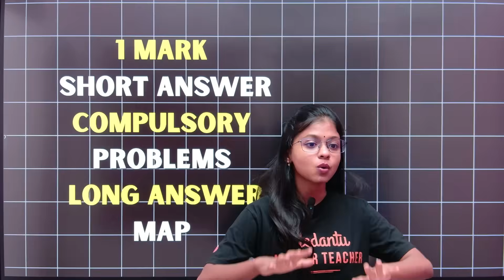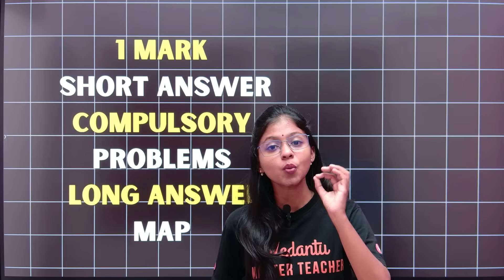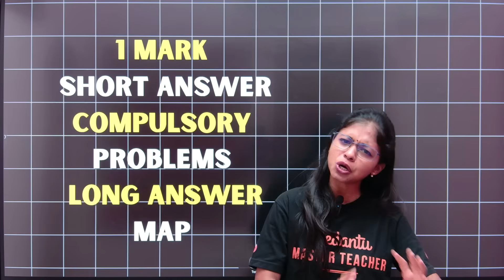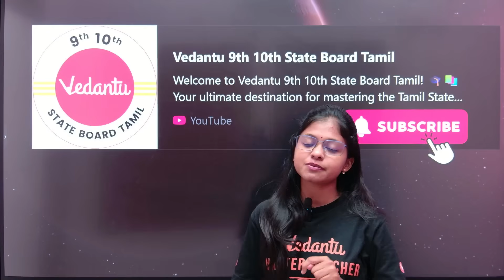10th Public Exam 2026 | One Year Centum Study Plan 💯| State Board | Shravanee Ma'am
10th Public Exam 2026 | One Year Centum Study Plan 💯| State Board | Shravanee Ma'am